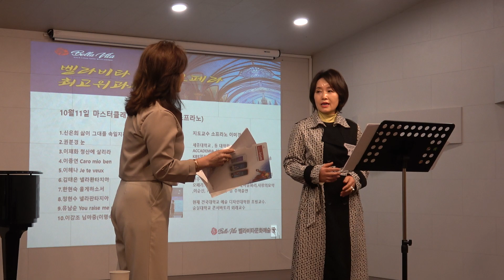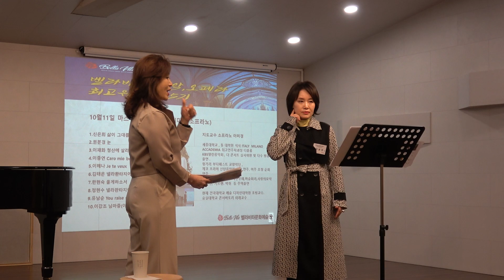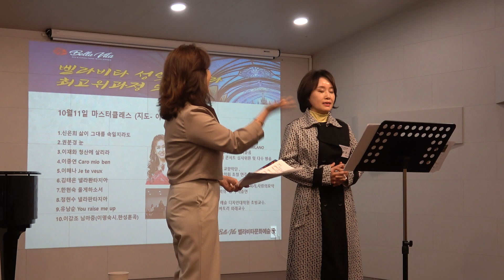벨라비타 성악 오페라 최고위과정 7기 권분경 '눈' / 10.11 : 21강 유명 성악가 초청 마스터클래스(지도교수 소프라노 이미경)